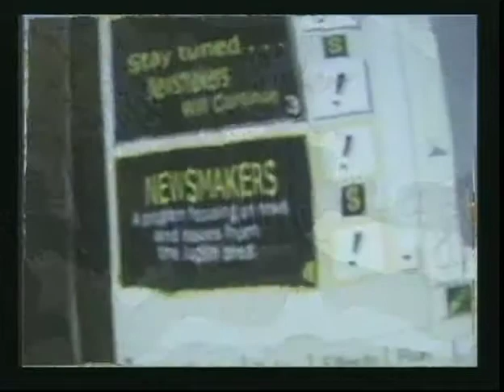KGCS Newsmakers Joplin City Clerk 11 23 15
Judy Stiles visits with Joplin City Clerk Barbara Hogelin, about upcoming elections for the City of Joplin. Recorded in the Ruth I. Kolpin Studios at KGCS-TV on November 23, 2015.